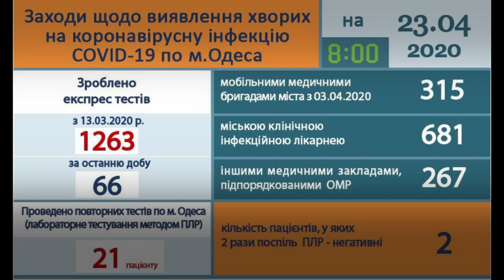Covid-19 в Одесской области: 6 новых заболевших, 5 выздоровевших, 1 летальный случай